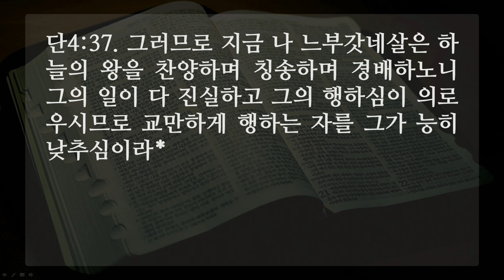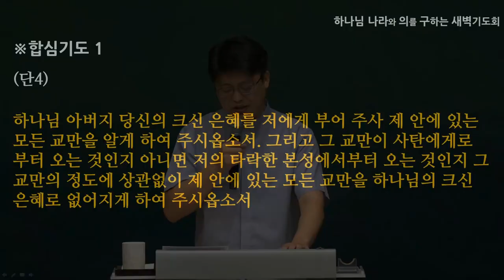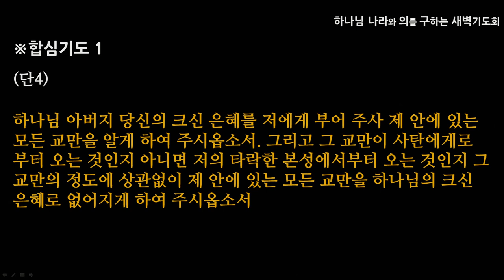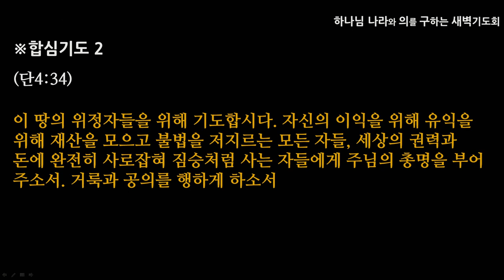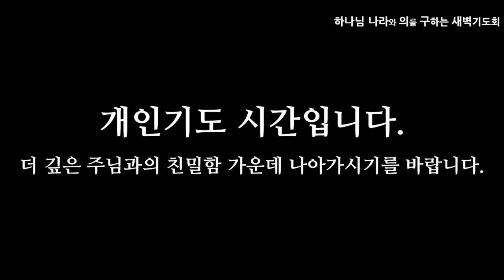[선한목자교회] 2020년 08월 11일 새벽기도 | 느부갓네살의 간증 (느부갓네살 콤플렉스) - 최효열 목사 [다니엘 4:1-3]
느부갓네살의 간증 (느부갓네살 콤플렉스) - 최효열 목사 [다니엘 4:1-3]